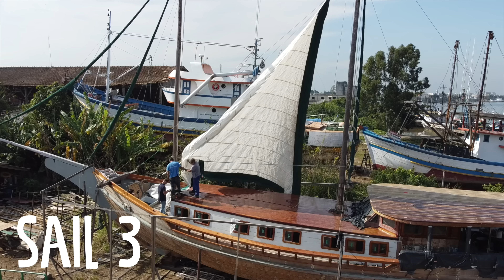Hoisting the SAILS on our restored BOAT — Sailing Yabá 216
In this episode of our boat restoration, WE FINALLY HOIST OUR SAILS! But not without having to overcome some challenges in the way, of course!

🇧🇷 Legendas em Português em todos os episódios!

Recently we decided to purchase a two-masted wooden schooner in Brazil. The fun detail about our story is that the boat we bought was sinking and relying on many bilge pumps to survive so we had to lift it onto the dry to start a full refit. Once the boat was lifted (for the first time in her life) we realized that the work needed was much more than expected. Between bailing or accepting the challenge, we decided to go for the second option. Watch us as we bring Yabá back to life with the help of an amazing team of traditional shipwrights, sharing every phase of the process, overcoming the highs and lows and having fun along the way.

💙 Massive thanks to our amazing team of carpenters that never let us down and continue to amaze us at every step of the process: Toninho, Zeca, Hélio, Claiton, William, Nezo, Nico, Adilson, Beto and Luiz. YOU ARE LEGENDS!